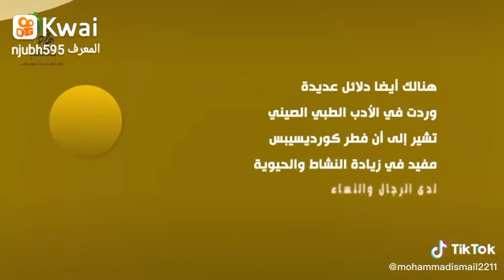دكسن صحة وثراء. كورديسيبس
كورديسيبس
هراوي الرأس أو كورديسيبس جنس من الفطريات الزقية ascomycete fungi والتي تتضمن 400 نوع. جميع فطريات الكورديسيبس طفيليات داخلية endoparasitoids، وتتطفل بشكل أساسي على الحشرات ومفصليات الأرجل، والقليل منها يتطفل على فطريات أخرى. حتى وقت قصير، لم يكن معروفا من هذا الجنس بشكل جيد سوى النوع Cordyceps
الاسم العلمي: Cordyceps
ما هو فوائد فطر الكورديسبس
فطر الكورديسبس (بالإنجليزية: Cordyceps)، والذي يعرف أيضاً باسم فطر اليسروع او اليرقات (بالإنجليزية: Caterpillar Fungus)، هو جنس من الفطريات الطفيلية التي تنمو على أنواع معينة من يرقات الحشرات الموجودة في أقاليم الجبال العالية في الصين، حيث يهاجم هذا الفطر اليرقات ويقوم باستبدال أنسجتها ويبدأ بالنمو، حيث يتغذى الفطر البالغ على ما يزيد عن 90% من اليرقات، وقد يصل وزن الفطر إلى 300- 500 ملجم.
تم اكتشاف ما يزيد عن 400 نوع من فطر الكورديسبس، إلا أن هنالك نوعين معينين من هذه الأنواع يحظيان باهتمام الأبحاث الطبية هما فطر الكورديسبس سينينسيس (بالإنجليزية: Cordyceps sinensis)، وفطر الكورديسبس ميليتاريس (بالإنجليزية: Cordyceps militaris).
فوائد فطر الكورديسبس
بدأت المكملات الغذائية والمنتجات التي تحتوي على فطر الكورديسبس بالانتشار بشكل متزايد نتيجةً لفوائدها المزعومة العديدة، إلا أن أغلب الدراسات التي تدعم هذه الفوائد هي دراسات حيوانية أو مخبرية غير كافية لتأكيد الفوائد المزعومة لفطر الكورديسبس عند البشر.
تتضمن فوائد فطر الكورديسبس المحتملة ما يلي:
فطر الكورديسبس لتحسين وظائف جهاز المناعة وتقليل الالتهابات
حيث تشير بعض الدراسات إلى أن تناول فطر الكورديسبس قد يعزز من صحة ووظائف جهاز المناعة، كما قد يساعد على تعزيز صحة القلب والأوعية الدموية، والجهاز التنفسي، والغدد الصماء، والجهاز التناسلي، حيث أنه يحتوي على عدد من المركبات المضادة للإلتهابات مثل السكريات المتعددة (بالإنجليزية: Polysaccharides)، والنيوكليوسيدات المعدلة (بالإنجليزية: Modified Nucleosides)، وغيرها.
قد يكون استعمال فطر الكورديسبس مفيداً بشكل خاص في علاج بعض الحالات المرضية المرتبطة بالالتهابات، مثل مرض كرون (بالإنجليزية: Crohn's Disease)، أو التهاب المفاصل، او مرض الربو، وغيرها.
فطر الكورديسبس لمقاومة أعراض التقدم بالعمر
حيث استعمل فطر الكورديسبس تقليدياً للتقليل من التعب والإرهاق، وزيادة القوة الجسدية، وزيادة القوة الجنسية والشهوة، حيث يعتقد أن هذه الخصائص تعود لاحتواء فطر الكورديسبس على مركبات مضادة للأكسدة تقوم بمحاربة الشوارد الحرة، والوقاية من الإجهاد التأكسدي، وتقلل من علامات وأعراض التقدم في العمر، وتقوي الذاكرة، وتعزز من صحة الجسم بشكل عام.
فطر الكورديسبس لتحسين الأداء الرياضي
يعتقد أن فطر الكورديسبس يعمل على زيادة إنتاج الجسم للأدينوسين ثلاثي الفوسفات (بالإنجليزية: Adenosine Triphosphate/ ATP)، وهو جزيء أساسي في عملية إيصال الطاقة للعضلات، حيث أن ذلك قد يحسن من آلية استهلاك العضلات للأكسجين، لا سيما أثناء ممارسة التمارين الرياضية.
تشير نتائج دراسة نشرت عام 2010 في مجلة الطب البديل والتكميلي إلى أن استعمال المكملات الغذائية التي تحتوي على فطر الكورديسبس سينينسيس أدى إلى تحسين الأداء الرياضي، وساهم في تحسين مؤشرات الصحة العامة لدى البالغين الأكبر عمراً، كما تشير العديد من الدراسات الأخرى إلى أن فطر الكورديسبس قد يحسن من الأداء الرياضي، ويعزز من القدرات الجسدية، ويحسن من القدرة على التحمل.
فطر الكورديسبس لتحسين الوظائف الجنسية
استعمل فطر الكورديسبس في الطب الشعبي من قبل الذكور والإناث لزيادة الشهوة الجنسية، وتحسين الوظائف التناسلية، كما تشير الدراسات الحيوانية إلى أن فطر الكورديسبس يساعد الجسم على استعمال الأكسجين بكفائة أكبر، الأمر الذي يحسن من الدورة الدموية وتدفق الدم، التي تعتبر أمراً ضرورياً للصحة الجسدية والوظائف الجنسية.
قد يساعد فطر الكورديسبس أيضاً في علاج حالات العقم والضعف الجنسي نتيجة امتلاكه لخصائص مضادة للالتهاب، وداعمة للطاقة، ومحسنة للقدرة على التحمل.
فطر الكورديسبس لتنظيم مستويات سكر الدم
يحتوي فطر الكورديسبس على مركب يعرف باسم مانيتول الكورديسبين (بالإنجليزية: D-Mannitol Cordycepin)، ومركب أدينوسين منقوص الأكسجين-3 (بالإنجليزية: 3’-Deoxyadenosine)، حيث يعتقد أن هذين المركبين يساعدان على التحكم في مستويات الإنسولين وسكر الدم، لذلك يعتقد أن فطر الكورديسبس قد يساعد على التحكم بمرض السكري النوع الثاني، كما تشير بعض الأدلة إلى احتمالية امتلاك فطر الكورديسبس خصائص حامية للكلى التي يمكن أن تصاب بالضرر بسبب مرض السكري.
فطر الكورديسبس لدعم صحة القلب
حيث تشير دراسة حديثة إلى وجود رابط بين استعمال فطر الكورديسبس وتحسن صحة القلب، كما تشير دراسات أخرى إلى أن فطر الكورديسبس قد يساعد على حماية القلب من الأضرار، والتقليل من مستويات الكوليسترول والوقاية من مرض القلب التاجي (بالإنجليزية: Coronary Heart Disease).
تشير أيضاً الدراسات الحيوانية إلى أن استعمال فطر الكورديسبس قد يساعد على التقليل من مستويات الكوليسترول الضار، مما يساعد على الوقاية من مرض تصلب الشرايين (بالإنجليزية: Arteriosclerosis)، والتقليل من مستويات الدهون الثلاثية التي تلعب دوراً في تطور أمراض القلب.
رابط التسوق
لشراء المنتج من جميع فروع الشركه حول العالم على كود التخفيض والخصم هو 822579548